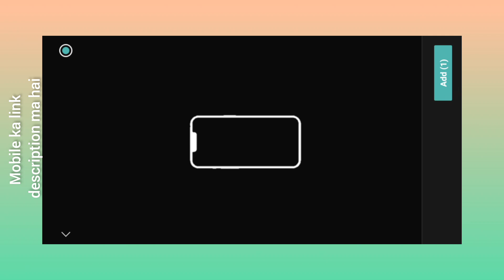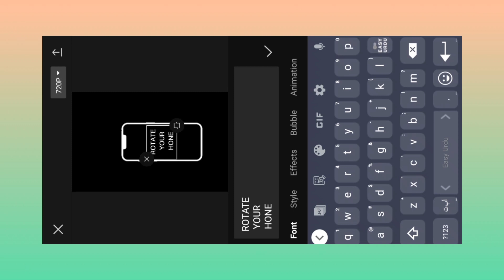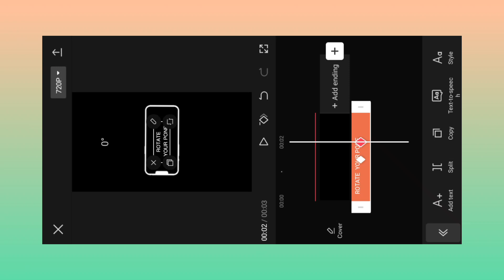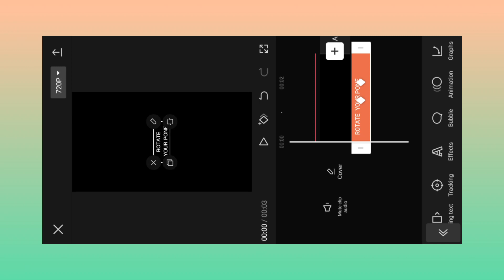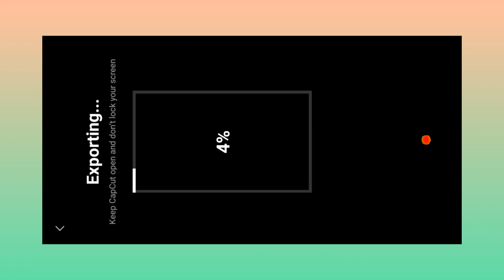How two make rotate your phone anmation in capcut.| capcut tutorial funny editing 😂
Creating a Rotating Phone Animation in CapCut

Are you looking to create a rotating phone animation in CapCut? This tutorial will show you how to create a rotating phone animation in CapCut quickly and easily.

To get started, open the CapCut app and create a new project. You’ll then be presented with two options: either a square or a vertical video. Choose the vertical option as it will make it easier to animate the phone.

Next, tap the “media” tab at the bottom of the screen and select the clip you want to use. This will be the clip where the rotating phone animation will take place.

Now that the clip is in place, it’s time to create the rotating phone animation. To do this, drag the “transition” tab from the bottom of the screen to the clip. This will open up the transition panel.

From here, select the circle icon in the bottom right corner of the panel. This will open up the rotation tool. Drag the circle around to create the desired effect. You can also adjust the speed of the rotation by using the slider.

Once you are happy with the rotation, tap the “apply

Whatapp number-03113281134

♦capcut app android. 👇👇:-

Me. 👇👇:-

I'm on Instagram as @sufyanshahid982. Install the app to follow my photos and videos.

Are you looking to create a fun and unique animation with your phone? With CapCut, you can easily make a rotating phone animation that will wow your viewers. In this tutorial, we will go through the step-by-step process of creating a rotating phone animation in CapCut.

BY BY IN THE NEXT VIDEO😊